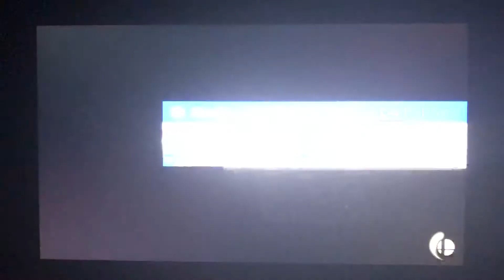SSBU - Terry (me) and Ken vs Evil Ryu and Fake Richter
A 2 on 2 battle on King of Fighters Stadium (Ω Form) Stage from Super Smash Bros. Ultimate.